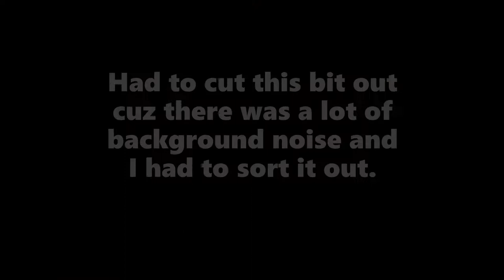Minecraft Christmas theme park part 1: ft Kirstin